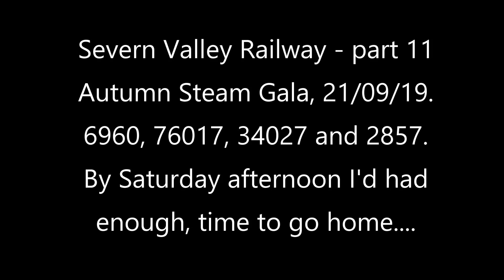6960, 76017, 34027 & 2857. SVR Autumn Gala 2019-11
Final videos of the Gala for me on Saturday afternoon, it all seemed a bit slow by now. At least 30541 was back in action to work a later train & the miniature railway added interest.